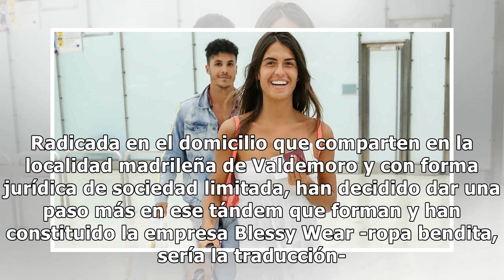Sofía Suescun y Kiko Jiménez se convierten en socios: así es la empresa que han creado juntos